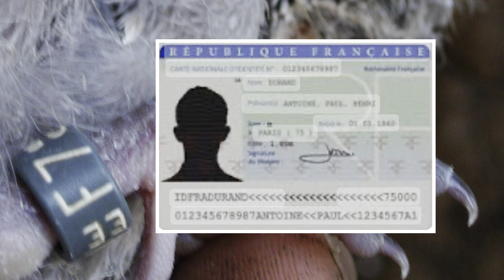Bagues colombophiles et colombiculteurs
Bagues colombophiles et colombiculteurs, Baguer un pigeonneaux, Baguer un pigeon,
Couleur bague pigeon voyageur, Bague fermée, Bague à clips, Bague colombophile,
Bague pigeon voyageur, Bague adresse, Bague d’identification, Bague élastique,
Bague plastique, Bague résine, Bague métal, Pigeon voyageur, Pigeon, Pigeons ,Tourterelle,
Colombophilie, Colombiculture, Bague tourterelle, Bague pigeon, Baguage pigeon,
Pigeon ring, Pigeon foot ring, Pigeon leg rings, Elevage de pigeon, Elevage pigeon,
How to read pigeon ring, How to ring pigeon, How to make pigeon ring,

Sweety Dove, Sweet Dove,

Sweety Dove:
Liens pour me suivre sur les réseaux :